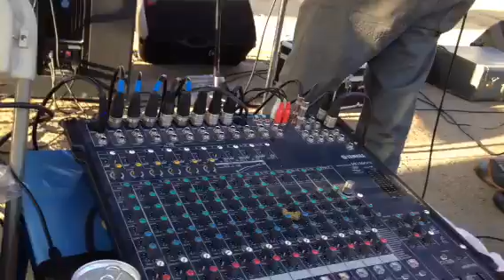Flor hermosa. Don Cleto y Mauricio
Mjenterprise1. En vivo 3/16/14